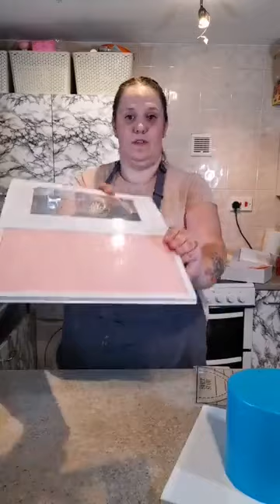Live making a flamingo themed cake using Sugar Sisters Cake cream!